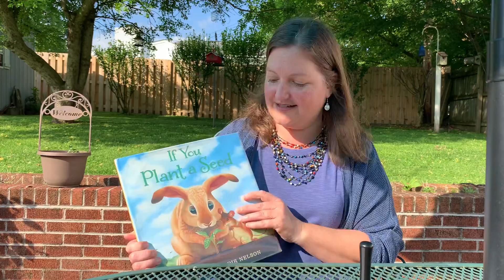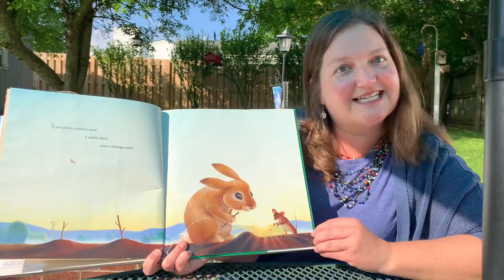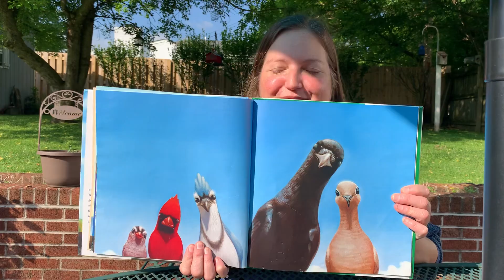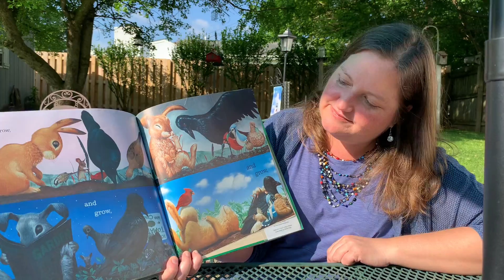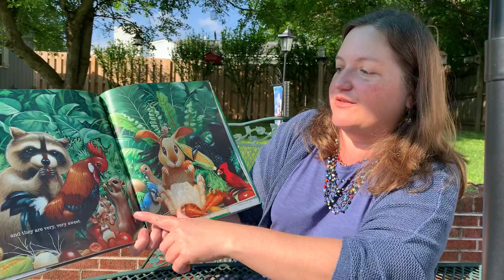If You Plant a Seed by Kadir Nelson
Ms. Tracey of SCPL  reads a book with beautiful illustrations with an even better message.